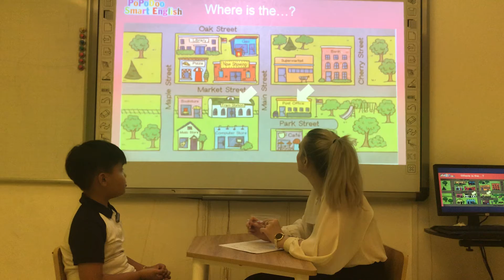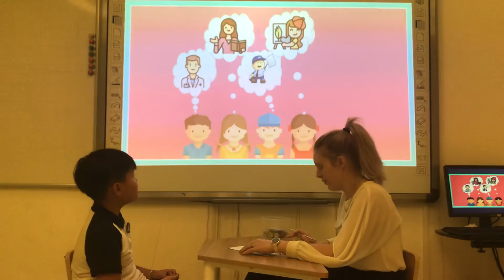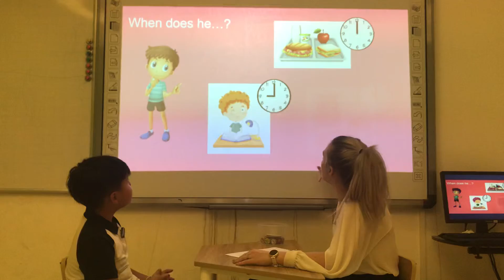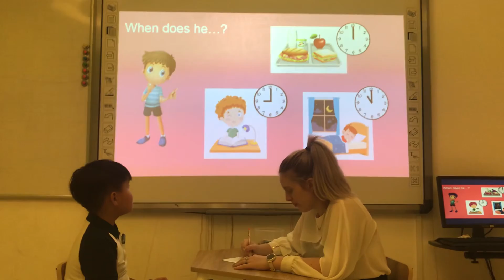BE2|Mastery Test 2| Dan